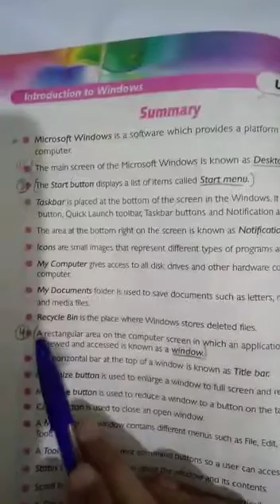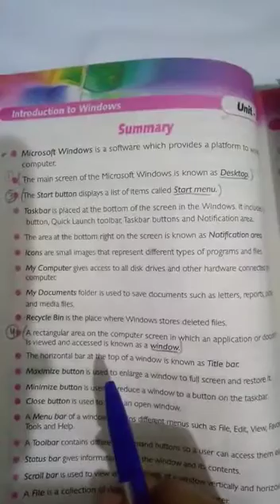Computer Class 6th lecture#18